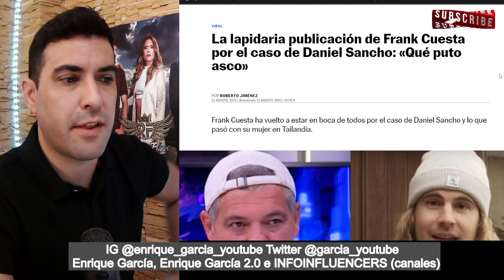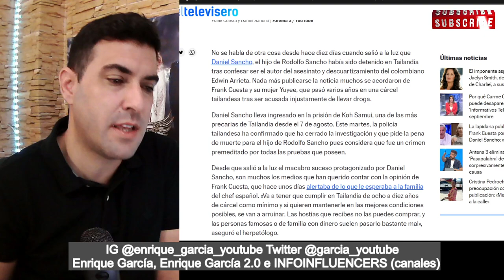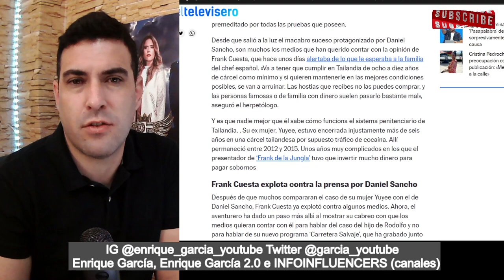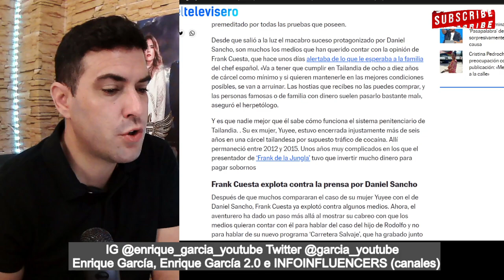Frank Cuesta ESTALLA, por el caso Daniel Snacho y la PRENSA y TV